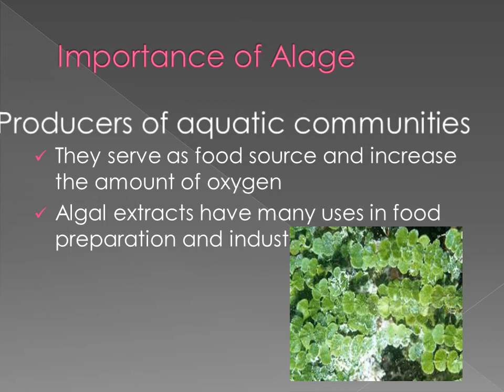Fatima Magtalas the importance of studying microorganism